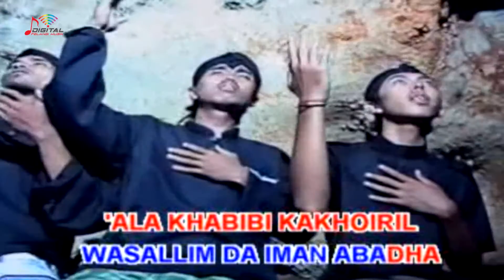M. Zainul Arifin - Sluku Sluku Batok (Official Music Video)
Kumpulan Album Dangdut Tradisional M. Zainul Arifin, goyang dulu yuk bersama lagunya "Sluku Sluku Batok"

Di DPM Dangdut Station, kamu bisa temuin lagu-lagu official dari M. Zainul Arifin dan tentunya lengkap dengan playlistnya!